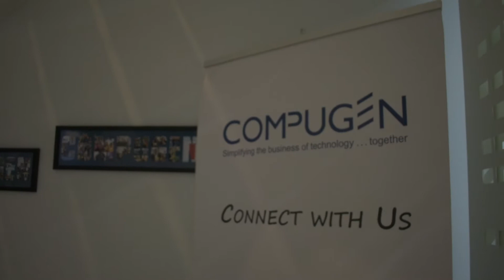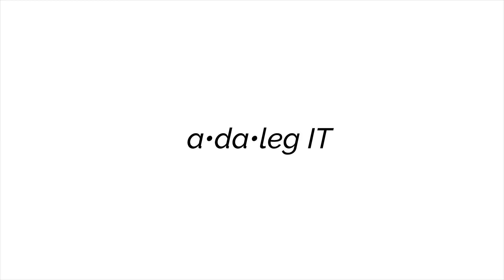Ari Berman - Adaleg IT Student Profiles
Here is the third video in our student profile series. Ari Berman was looking to change his career and saw Adaleg IT's Co-op - with Compugen Inc as an excellent opportunity to learn new skills, get hands-on experience, and participate in a Co-op in one of the top three IT Network Solutions companies in Canada. Our program has opened the door for him to enter the IT sector and start a new career. hashtag#leadership hashtag#education hashtag#lifechange